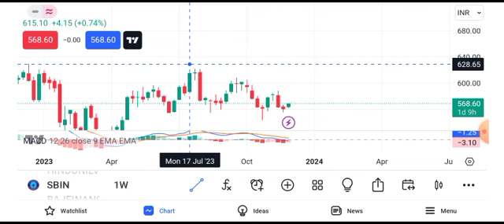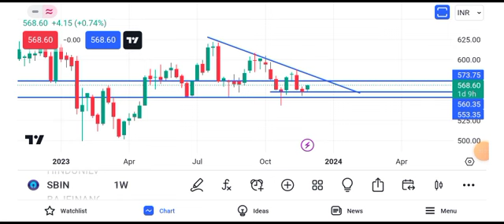State Bank of India share latest news | State Bank of India share news today